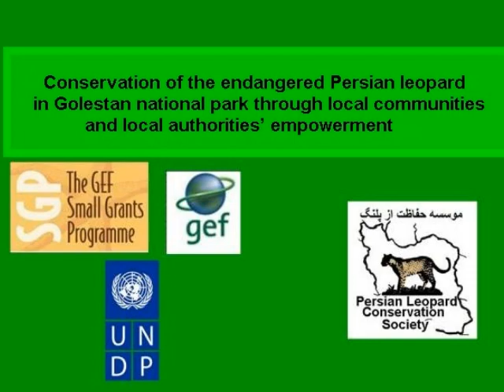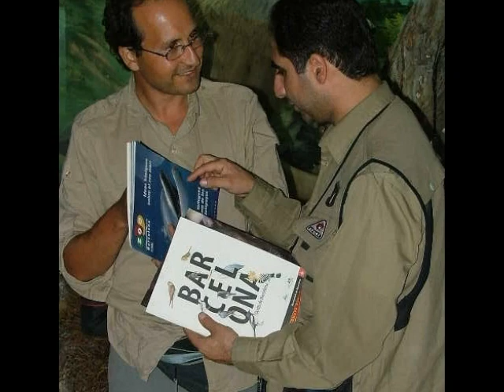Photostory: "Endangered Persian Leopard Conservation, Golestan National Park" (Iran)